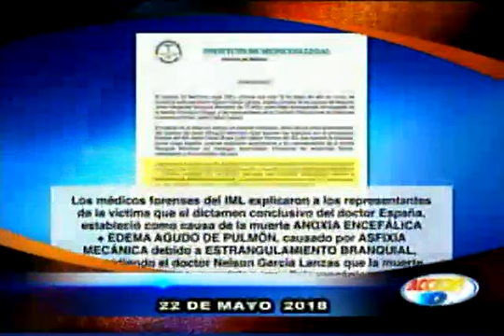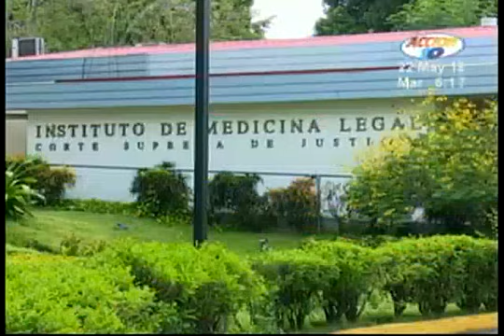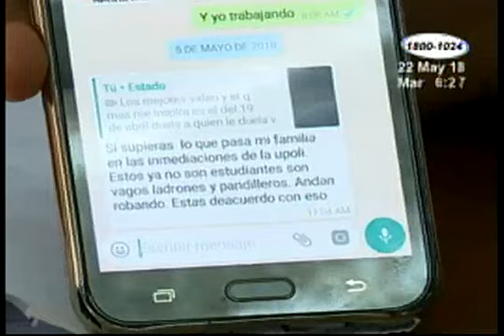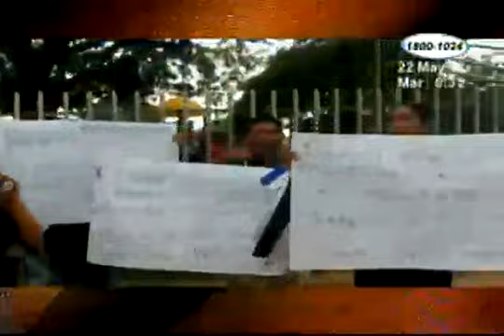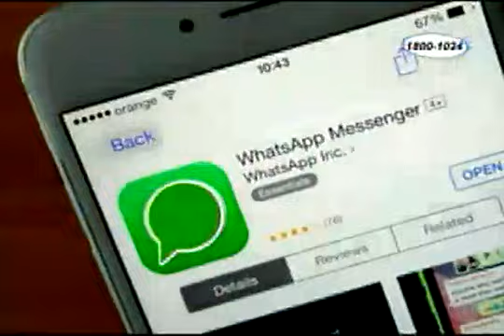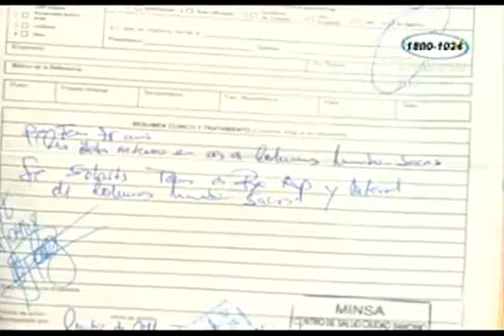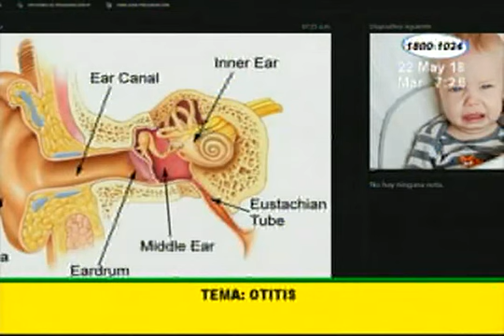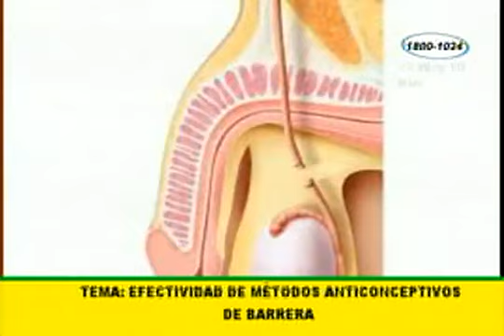Acción 10 en la Mañana: Programa del 22 de Mayo de 2018